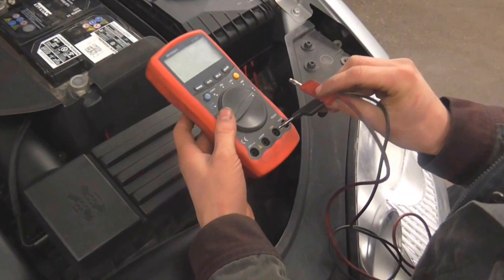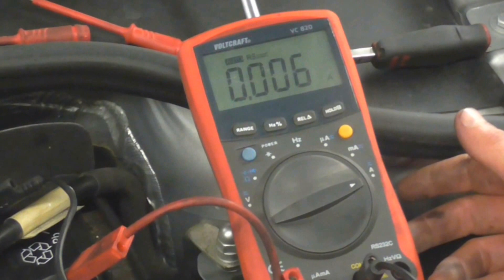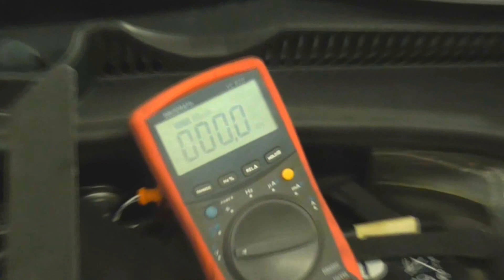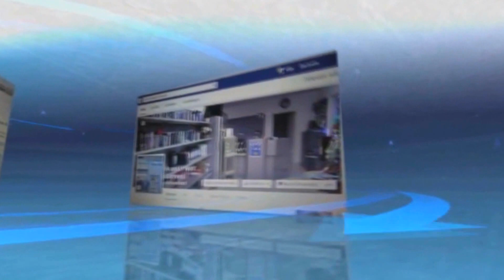Ruhestrom Messen | Rest current | VitjaWolf | Tutorial | HD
Hier Messen wir den Ruhestrom

In diesem Video zeige ich euch wie man
eine Ruhestrommessung durchführt
viel Spaß!🎬🎥

★ Adresse :               CarStudio
                               Kochs Kämpe 11a
                               33014 Bad Driburg

                 ★ Kanalmitgliedschaft ★

                         🛒 KFZ - Onlineshops 📦

                   📷 Ausrüstung 🎬

Ruhestrom messen
Rest current measure
ток покоя измерять